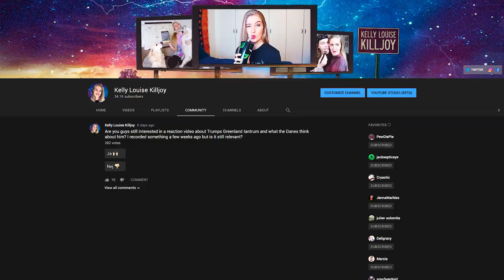Denmark was not surprised by Trumps Greenland tantrum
Denmark was not surprised by Trumps Greenland tantrum | In this video I talk about my thoughts on the DonaldTrump wanting to buy Greenland situation. I also react to some videos on the matter which are all linked below. Enjoy!

ABOUT ►
Hi there beautiful face. My name is Louise but you can just call me Kelly. Why? Well, because in third grade I had a secret Destiny's Child band with two of my friends and naturally the name stuck with me throughout my childhood, teen years and all the way into adulthood - thank you Kelly Rowland. I started this channel in late 2007 because I wanted somewhere to upload the back-then-oh-so-serious "Proof videos" because I had a popular myspace account under the name of Kelly Killjoy. I had weird hair and swore a lot and I guess people liked that or just loved to hate it. I really shouldn't put "swore" in past tense. Anyway, I came back to the channel in 2013 and started loosely making videos and after a while I was like: hey this is actually pretty cool, so from early 2015 I started doing videos once a week, and I have no idea what I'm doing! Welcome to the channel